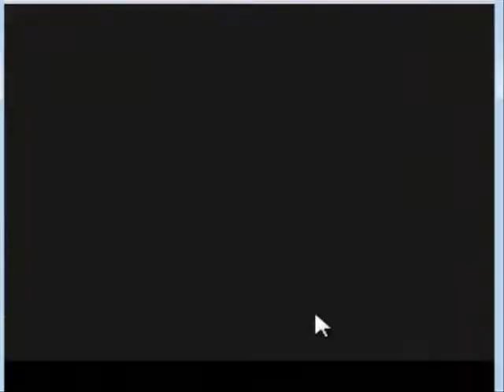Let's Play Pokemon yellow part 33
into freezing cave a legendary creature slumber on his nest  waiting over frozen feathers